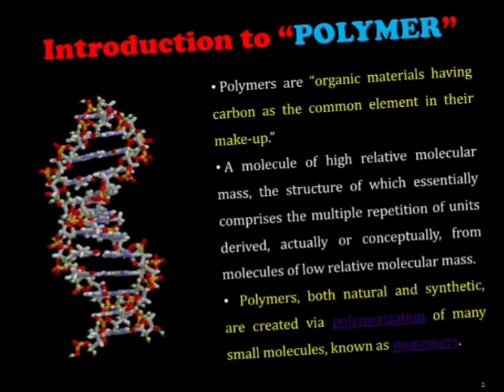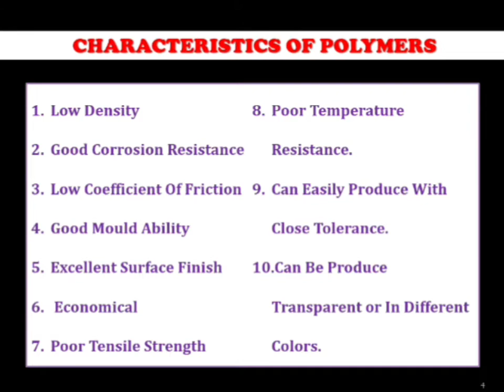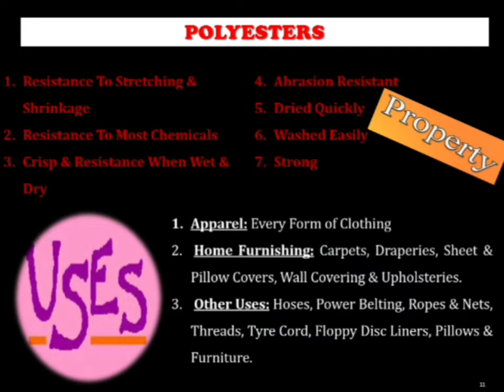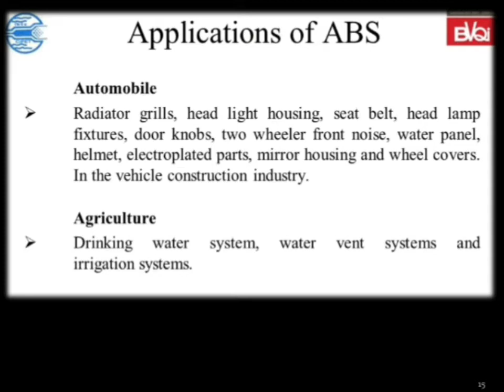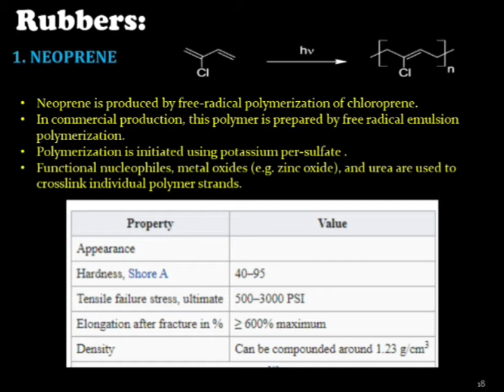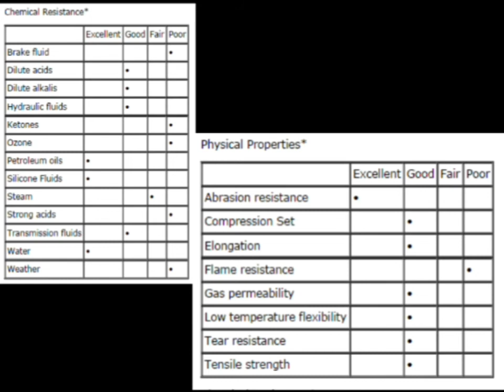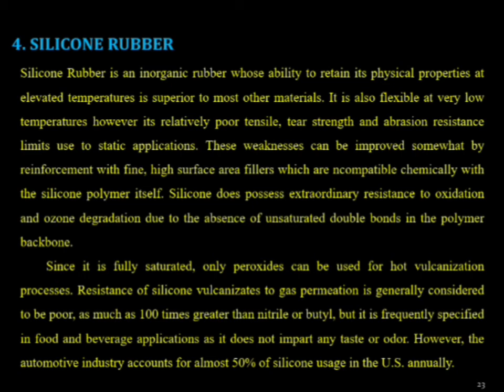Material Science_Non Metallic And Advanced Materials Part 1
Hello All.

Here we are going to discuss about "Non metallic & advanced Engineering Materials.."

Materials such as
- Plastic
- Elastomers
- Rubber etc...

Another part will publish on basis of response to this one..

so please support..